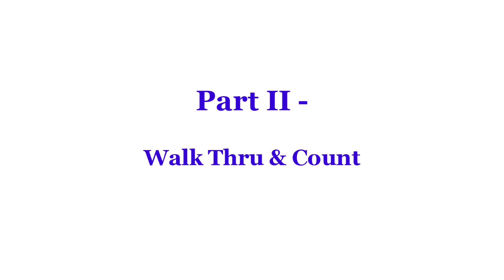Masterpiece - Line Dance (Dance & Teach)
Choreographer: Mike Wilson (USA) - October 2024
Count: 32 Wall: 2
Level: Intermediate - Rolling count